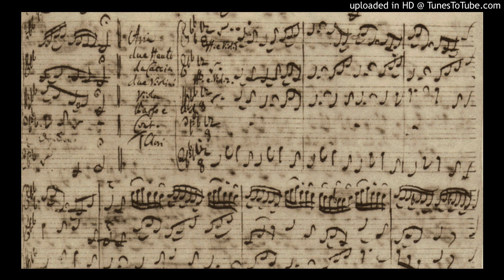Bach - Matthäus-Passion: Mache dich, mein Herze rein (Kooy - Herreweghe 1984*)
Peter Kooy, bass
La Chapelle Royale
Philippe Herreweghe, direction

* Year of issue appended when needed to distinguish between different recordings of the same work by the same performer.